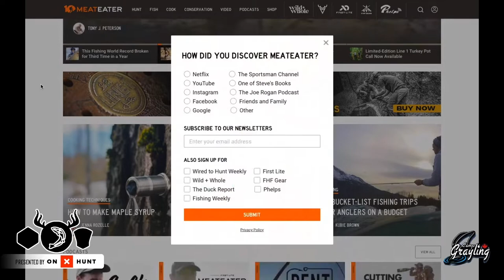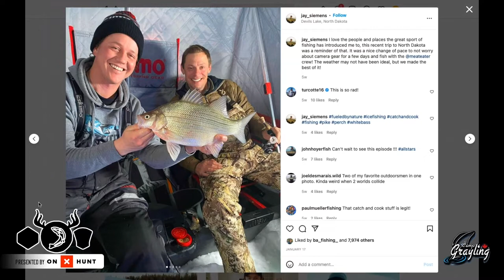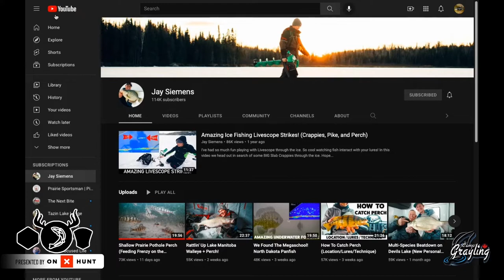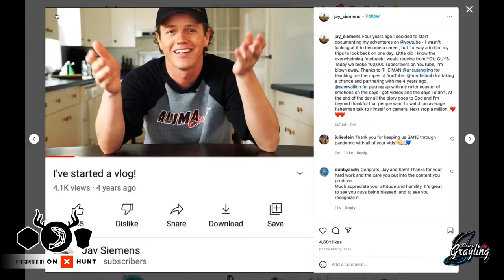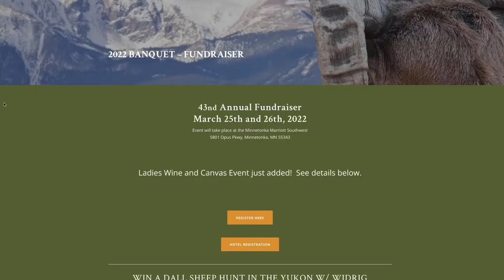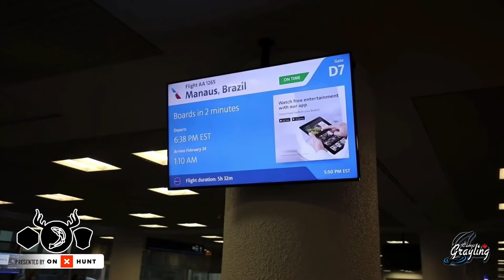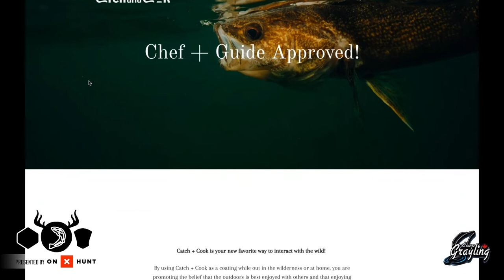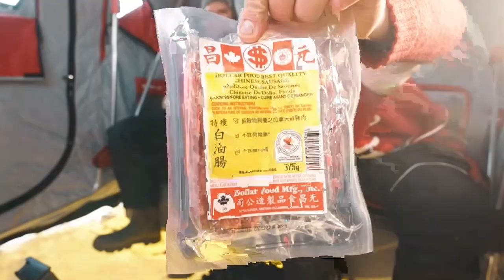Sinking Boats and Filming Fishing Shows with Jay Siemens (Interview)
On this week's show, we're joined by Jay Siemens. We talk to him about how he got his start in the fishing industry, how he's so successful and ask him about some of the coolest adventures he's ever been on, including trips to the Yukon and the Amazon.
We also hear about how he once sunk a boat at his first fishing job and how the outdoor media industry has changed since he was a kid.
Thanks for joining us, Jay!